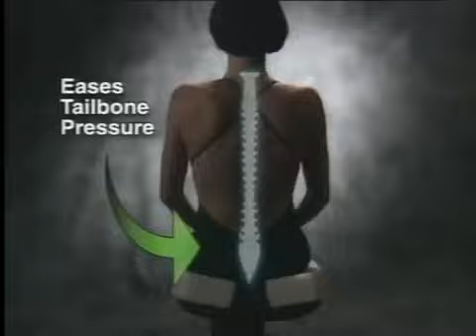Seat Solution As seen on Tv